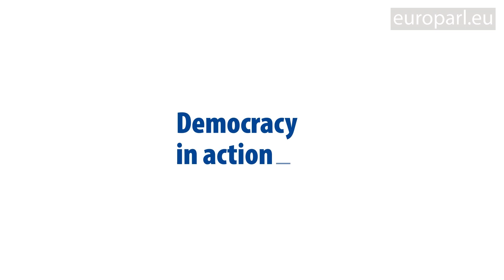¿Qué valores representa la bandera de la Unión Europea? 🇪🇺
Democracia.
Libertad.
Derechos humanos.

En el DíadeEuropa, y cada día, defendemos los valores que representa la bandera de la UE.